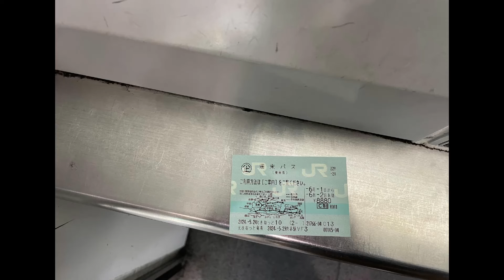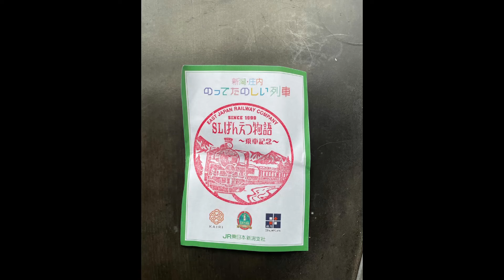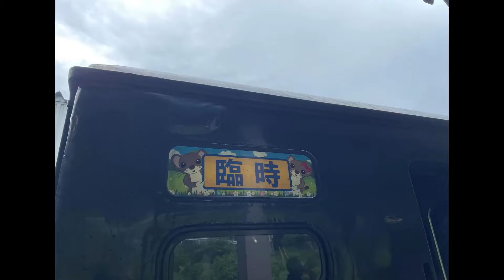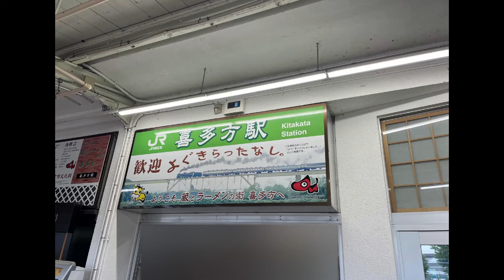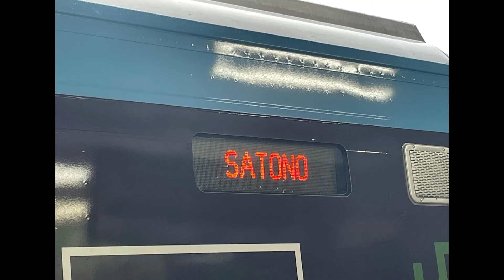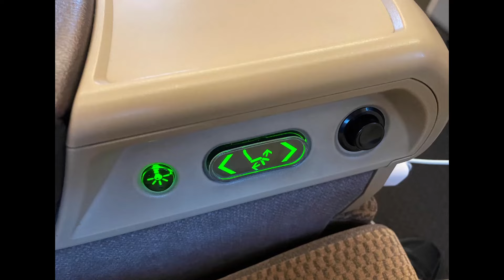【ゆっくり実況】第23回鉄道旅「週末パスで行く のってたのしい列車を満喫する旅」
今回は、2024年6月1日夕方から翌日にかけて行ってきた、週末パスを活用しのってたのしい列車に乗ってきた模様を皆様にお届けいたします。
SLばんえつ物語に乗ろうと思い立ちこの旅を計画。いざ行程を練ると、なんと4月デビューの列車を活用すると、電車に乗らず客車列車と気動車列車（のってたのしい列車と定期普通列車）だけで磐越西線の完乗をできることが発覚！？
（詳しくは動画本編をご覧ください）

【動画内容の訂正・補足】2024年8月7日更新
・本動画では、磐越西線の「のってたのしい列車」の種別表記を「臨時快速」とさせていただきます。
・6:59付近　仙台エリアSuica利用可能駅について、本動画では磐越西線の駅のみを挙げています。
・9:31付近　あいづSATONOの指定券の予約方法を紹介していますが、本動画内で紹介した方法を用いて予約を試し、失敗した場合でも当チャンネルでは責任を負いかねます。

鉄道旅ゆっくり実況シリーズの再生リストはこちら

当動画で使用しているBGMのサイト集（動画によって使用していない場合があります）
たこらいすの音楽室！！（BGM配布！

I love meitetu trainチャンネルの動画をご視聴いただき、ありがとうございます。
当チャンネルの動画をご視聴になる前に、以下の注意事項をよくお読みいただき、順守していただきますようお願い申し上げます。
・動画内容と関係のないコメントはお控えください。
・コメントをする前に、【動画内容の訂正・補足】欄の確認をお願い致します。この欄に記載がある内容と同じ内容のコメントは動画と無関係なコメントとみなして対応させていただきますので、ご了承ください。
・コメント欄での言い争いはおやめください。見つけ次第即刻削除します。また、名前と回数を記録します。悪質なものについては、然るべき対応をします。
・トラブル防止の観点から、他チャンネル様の名前をコメント欄で出す行為はおやめください。ただし、ご本人様からのコメントは例外とさせていただきます。
・動画内に雑な編集がなされている場面がある場合もございますが、その点に関するツッコミはご面倒でもお控えください。次回以降改善していきます（アドバイスは大歓迎です）。
・動画内の情報は、Wikipediaを参考にしている場合があります。予めご了承下さい。
・当チャンネルの動画の各種SNS（Twitter、Instagramなど）への共有はご自由にどうぞ。
・本動画は収益化しておりません。また、チャンネル概要欄にも記載の通り、当チャンネルの収益化の予定は一切ございません。収益化に関するコメントはおやめください。
・リクエストはチャンネル概要欄記載の方法にてお願い致します。なお、すべてにお応えできるというわけではないことをご理解ください。
・誤字脱字がないように努力はしておりますが、万が一誤字脱字を発見した場合はコメント欄にてお知らせください。
・動画内で車両や地域をディスったり貶したりする発言をする場合がございますが、これはあくまでも「動画上のネタ」です。ご理解くださいますようお願いいたします。
・本チャンネルの動画の視聴を楽しく行ってくださいますようお願い申し上げます。